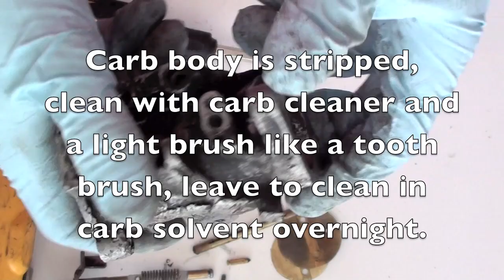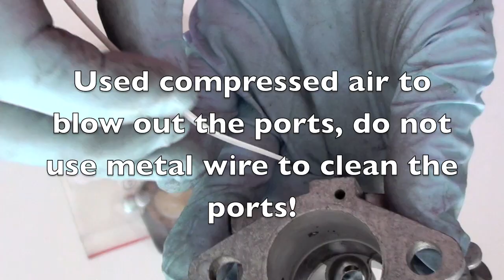Vintage sled Tutorials #5 Rebuilding a Tillotson carburetor.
A complete tear down and rebuilding of a Tillotson carb, the most informative and complete video for the Tillotson to date.